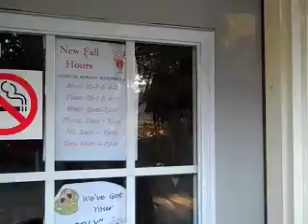On The Road With Yarn Pt. 4 - Folly Daze: Folly Beach, SC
On The Road With Yarn Pt. 4 - Folly Daze, Folly Beach, SC.  We spent a few extra days down in Folly Beach when we were on the road last month.  We even picked up a couple extra gigs, one at The Drop Inn and one at our favorite local beach bar, The Surf Bar.  Folly is really something, the people are amazing.  Thanks to everyone who made us feel right at home.  We can't wait to come back.  See you then.